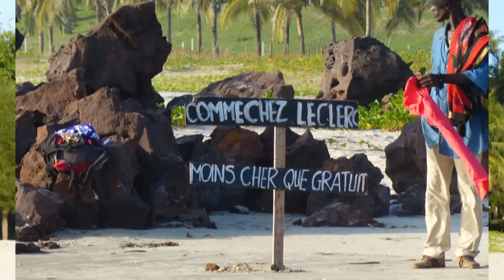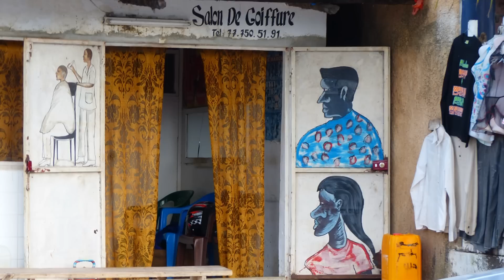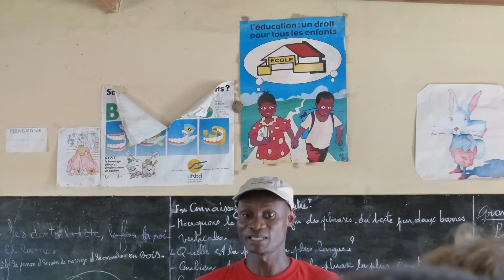A la rencontre de la population locale de Cap Skirring, Casamance, Sénégal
Village de pêcheur de Cap Skirring situé sur la plage à côté du Club Med.
Navigation dans les bolongs, village de Vendaye, son école et ses habitations. Ididj,l'île des orciers, village de Djissor, l'arbre du féticheur